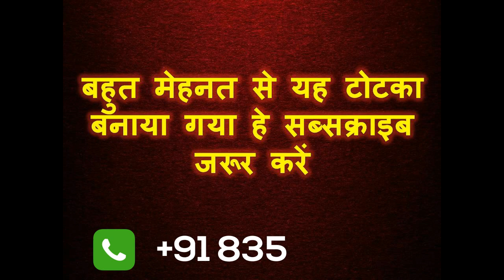मंत्र (नाम) दुआ | नाम के आगे मंत्र और पीछे दुआ पड़ो अब होगा असल में वशीकरण